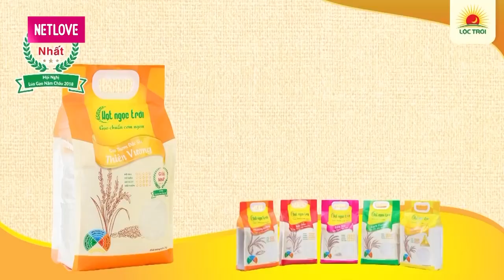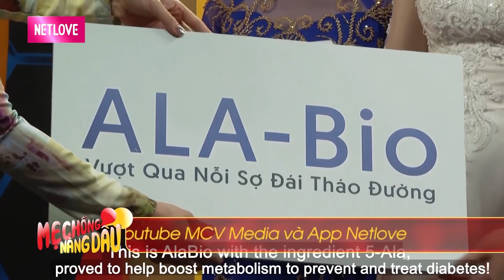GIẢ DẠNG coi mặt con dâu mẹ chồng tá hỏa ngăn cấm vì ngỡ là GÁI ĐÃ CHỒNG MẤY LỨA CON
📺 GIỚI THIỆU CHƯƠNG TRÌNH:
MẸ CHỒNG – NÀNG DÂU là nơi để bàn luận, chia sẻ thẳng thắn về mối quan hệ giữa mẹ chồng – con dâu với những câu chuyện thật, đôi khi là dở khóc dở cười, có thời lượng 35 phút/tập.Chương trình với sự dẫn dắt đầy kinh nghiệm của nghệ sĩ Quyền Linh, còn nữ diễn viên Lê Lộc “đóng vai” một cô gái trẻ đứng trước ngưỡng cửa hôn nhân, chứng kiến và học hỏi từ câu chuyện của các cặp mẹ chồng, nàng dâu. Trước sự chia sẻ hết sức chân thành của Quyền Linh - Lê Lộc, các cặp mẹ chồng – con dâu có thể trút hết nỗi lòng, nhận được những lời khuyên bổ ích, để sau đó hiểu nhau hơn, xích lại gần nhau hơn.